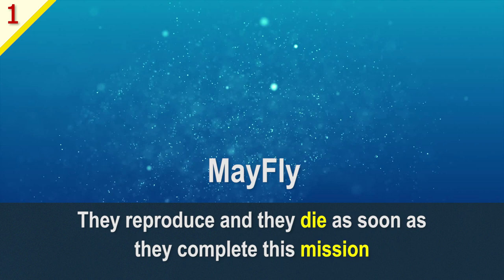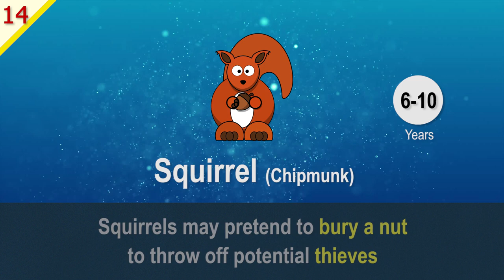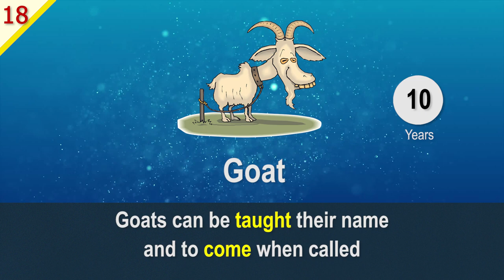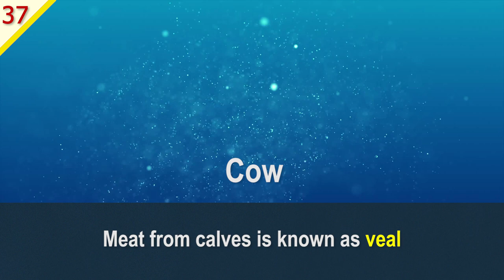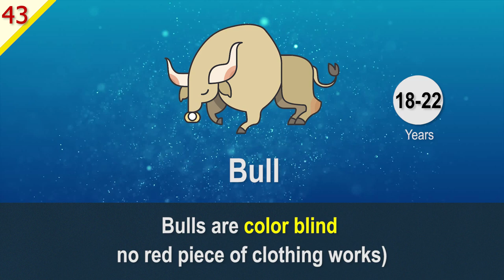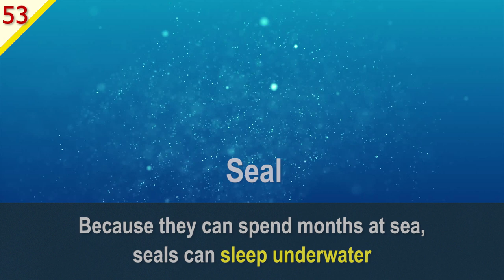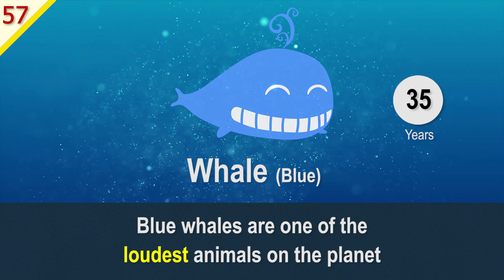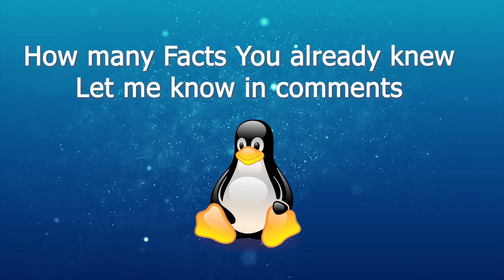Animals Lifespan | How long do animals live? and their Unknown Facts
Animals lifespan from Shortest to Longest

& also Let's see how many facts you already know

Here in this video Professor M illustrates various facts about animals and more important told their lifespan, how long they live from just 24 hours to near immortality